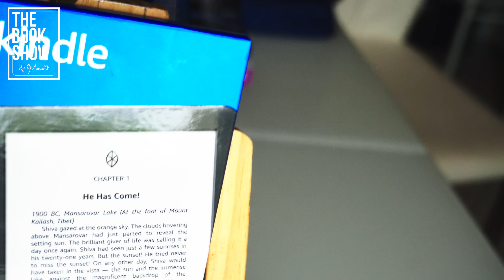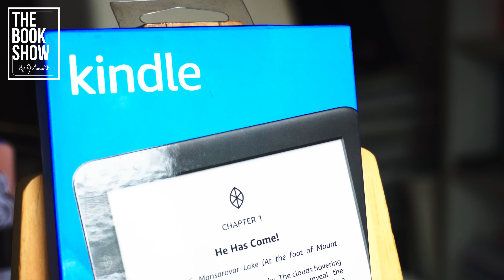யானை டாக்டர் by ஜெயமோகன் | Win a Chance to Free Kindle | The Book Show by RJ Ananthi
காணொளியில் குறிப்பிட்டுள்ள டாக்டர் கே - யின் முழு பெயர் என்ன? - Comment your answer

Tamil book
English book

Discover an incredible collection of inspiring stories by renowned Tamil writer Jeyamohan. The narratives in the book explore human goodness in the face of life's challenges, and the range of human emotions, from anger to compassion, from grit to the capacity for suffering. Gripping, raw, and profoundly moving, will renew your faith in humanity. 📚💖 I can't wait to hear your thoughts on these narratives that will undoubtedly leave a lasting impact.